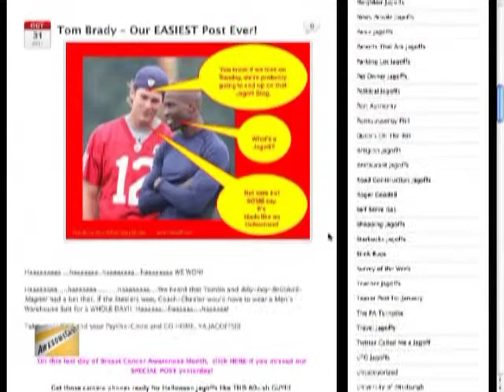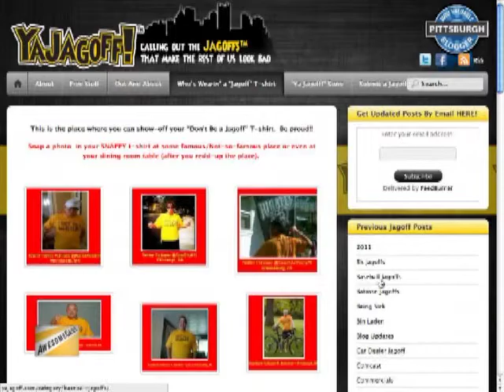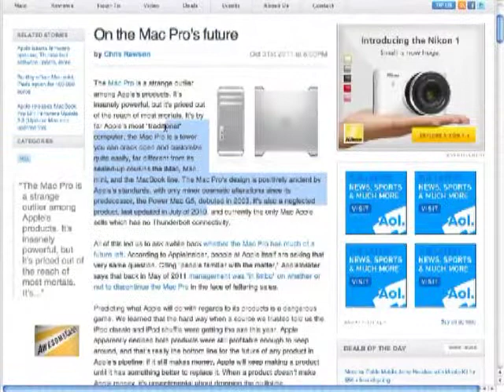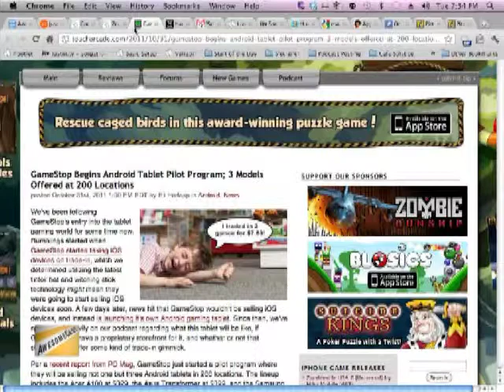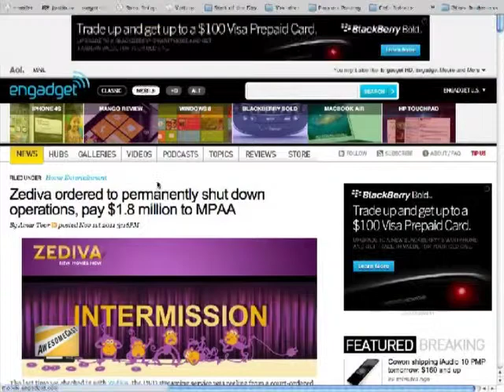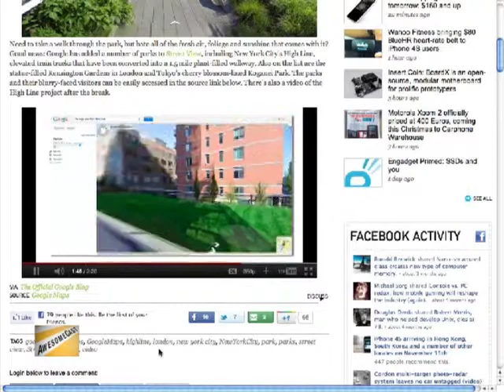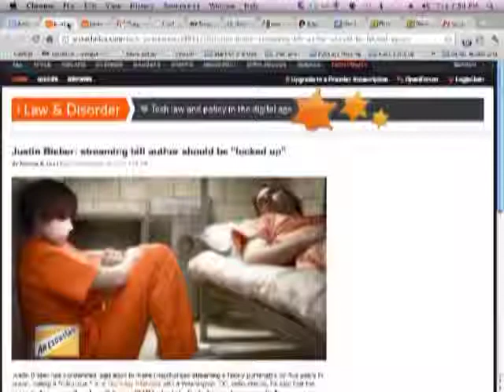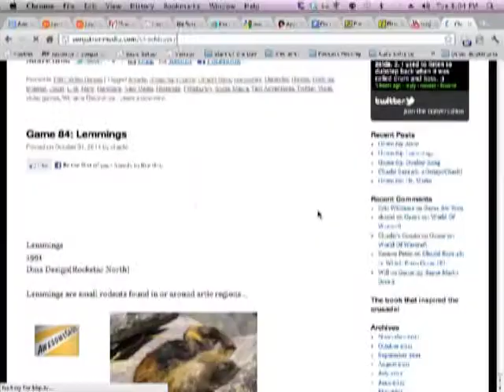AwesomeCast 75: The Get Your S*t Together Coalition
Rob, Chachi, and Sorg are joined by John Chamberlin of Yajagoff.com to tell us about the site and some of the charity they?re doing over there.  We ask ourselves what?s next if the Mac Pros disappear, the Red Box price hikes, revisit the final fall of Zediva, Street View for parks bringing us to Wall-E, and we all agree with Justin Bieber (about stupid streaming laws), propose our new law writing service, and much more.